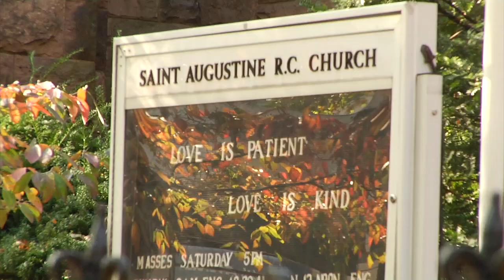Deacon Takes On New Role At Brooklyn Church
As part of a new initiative, Bishop Nicholas DiMarzio is enlisting people to take on different roles to help parishes function better. Currents News Tim Harfmann explains.